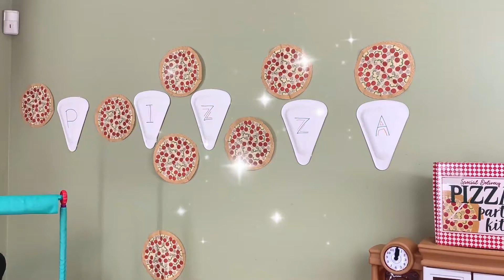Kids Pretend Play Pizza Delivery Restaurant | Pizza Sisters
Aleeza has pizza shop. Sha makes delicious pizza's in different flavors and Nana comes to buy them all. See what happens when Nana has trouble celebrating pizza party. Watch and have a little pizza party. Yes this video will give you a new pretend play game, I challenge you to watch and play like Nana.

Nanaz Channel
kids videos

cool bike
hungry
yummy
money